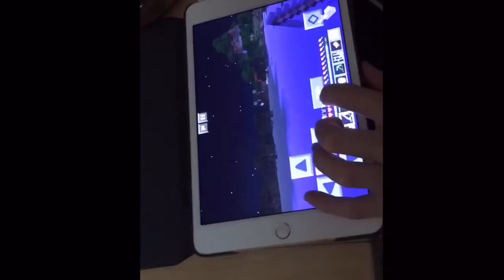Mcpe fishing rod chicken glitch (Originally Uploaded June 13 2017)